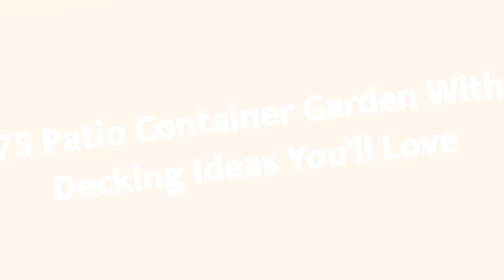75 Patio Container Garden With Decking Design Ideas You'll Love 😊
0:00:00 - Intro
0:00:12 - Patio Container Garden With Decking Design Ideas You'll Love: Inspirations 1 to 25
0:02:56 - Patio Container Garden With Decking Design Ideas You'll Love: Inspirations 26 to 50
0:05:53 - Patio Container Garden With Decking Design Ideas You'll Love: Inspirations 51 to 75